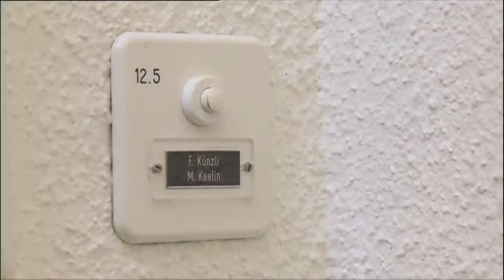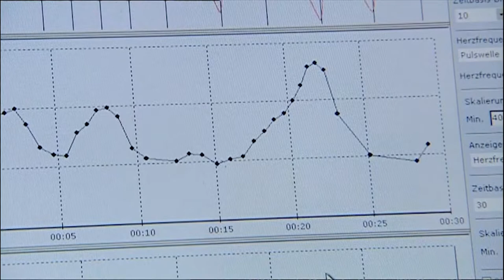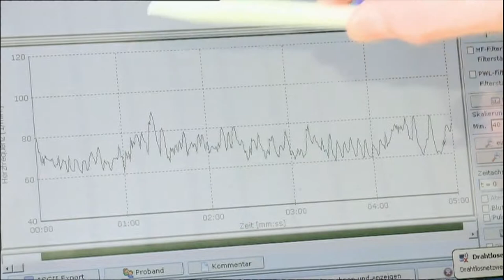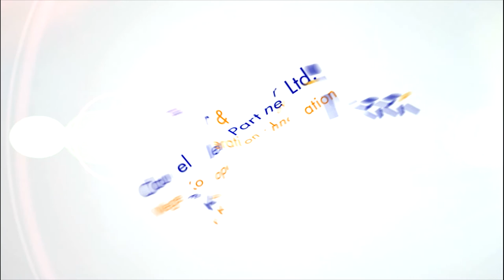Claude Keller – Monika Kaelin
leichter leben SF1 – Sendung vom 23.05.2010